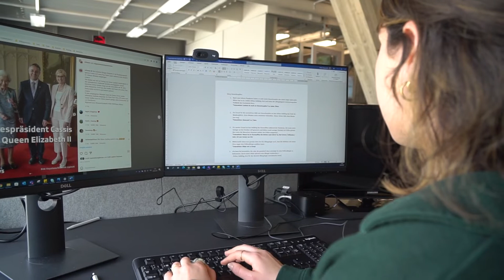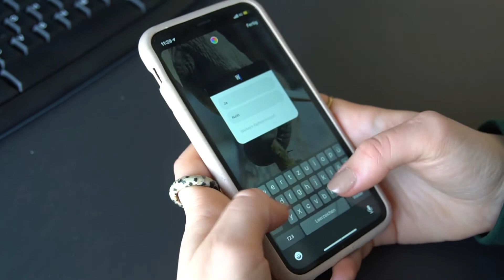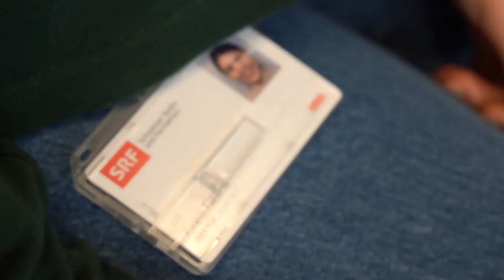Journalismus hautnah: Tiziana Pirelli, Studentin Bachelor Kommunikation, im Praktikum bei SRF News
Tiziana Pirelli hat ein langjähriges Ziel: «Für mich war es schon immer klar, wenn ich in den Journalismus gehe, dann zu SRF.» Tiziana studiert im vierten Semester des Bachelorstudiengang Kommunikation und Medien (damals Kommunikation) an der ZHAW. Zurzeit absolviert sie ihr Praktikumssemester bei SRF News. Dort kann sie das machen, was ihr Spass macht: Ihrer Kreativität auf Social Media freien Lauf lassen und Geschichten erzählen.